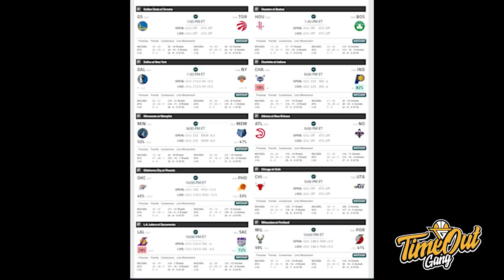TIME OUT: LMA Buat Nets Semakin Unstoppable // Jokic Tidak Dihormati Wasit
Di Time Out hari ini, kita membahas debut dari LaMarcus Aldridge dengan Brooklyn Nets, debut Victor Oladipo dengan Miami Heat serta Nikola Jokic yang jarang dapat free throw.